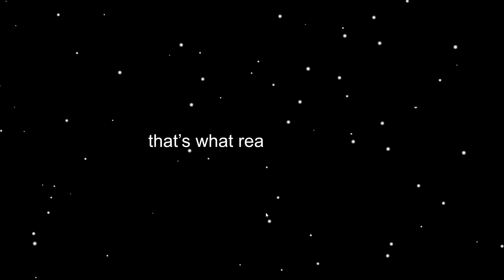AmonkaS - Funny Among Us Moments - Ep. 1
00:00 Kill the messenger
ES_Dogs in Space - Etienne Roussel
ES_Space Junk - Experia

00:47 Double trouble
ES_Absorption - Silver Maple
ES_I've Got a Plan - Riverworn
ES_Wash It All Away - Alec Slayne

02:25 It's a trap

03:03 Fear of the dark
ES_Bad Dreams - Mary Riddle

04:02 Bad read

04:55 In 4k
ES_Young Detective - More than Family

05:30 Who framed Disguised Toast?
ES_Mrs Detective - Claude Signet
ES_Detective Gang - Trailer Worx

06:56 Hack and slash

08:57 The bodyguard
ES_Epic Voyage - Dream Cave

09:40 That's what really happened
ES_Expanding - Elliptik

10:04 Outro